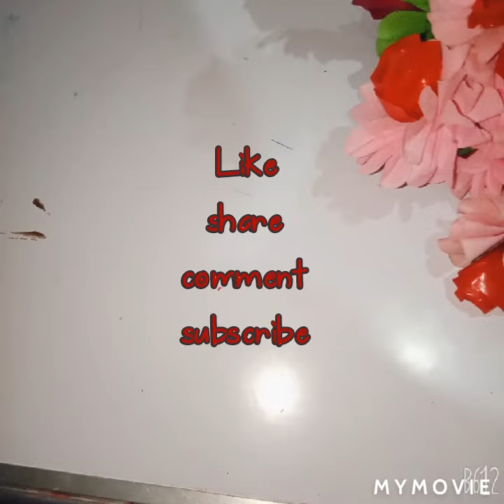DIY / paper ring 💍 / how to make paper ring / Bhakti art and craft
DIY paper ring 💍
how to make paper ring 💍
Bhakti art and craft
material
colour paper
fevicol
marker pen
scissor